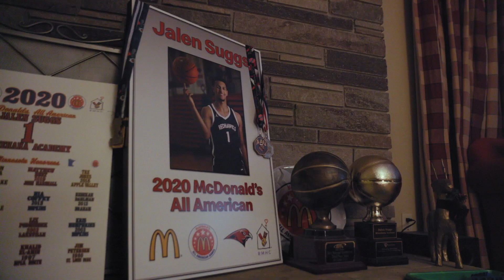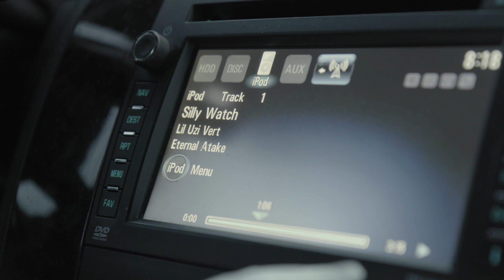Faces In The Crowd: Jalen Suggs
Before he was leading an unbeaten Gonzaga team to the No. 1 overall seed in the men's NCAA tournament, Jalen Suggs was a standout guard for Minnehaha High. A two-sport athlete, Jalen was also the 2019–20 Gatorade Minnesota Football Player of the Year after throwing for 2,210 yards and 25 touchdowns and leading his school to the Class AAAA state title game. Jalen continued his dominance as a senior, and led the Redhawks to the state basketball tournament before the COVID pandemic forced the cancellation of the season. Jalen was named to the SI All-American Second Team.